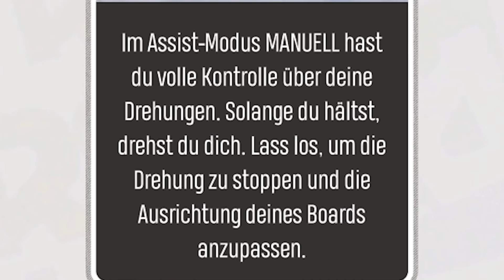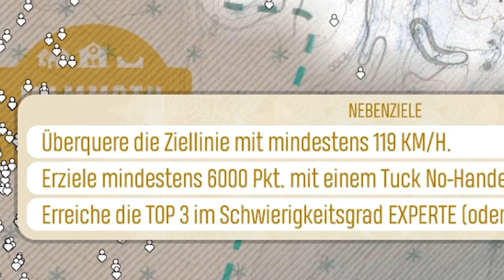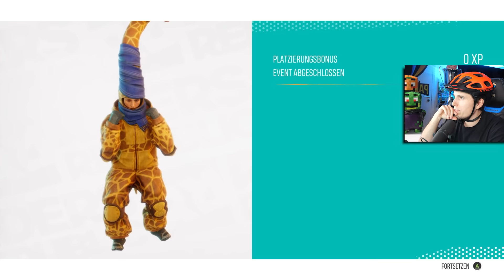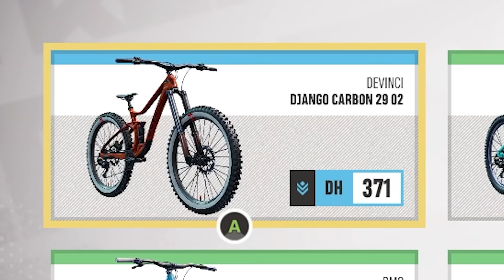Paluten lernt Snowboard fahren | Riders Republic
Heute lernen wir wie man Snowboard & Ski fährt. Ach und nen Scheemobil fahren wir auch.